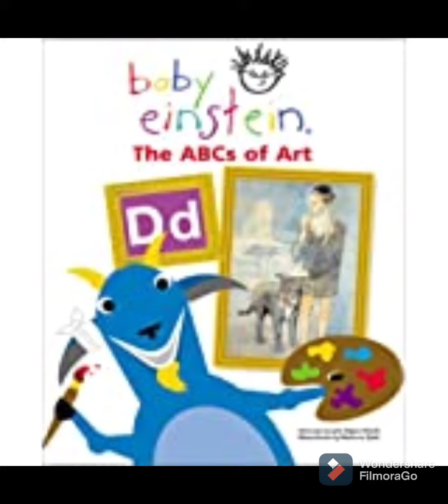Vincent Van Goat Baby Van Gogh 2003 FilmoraGo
Vincent Van Goat Baby Van Gogh 2003 DVD Baby Einstein